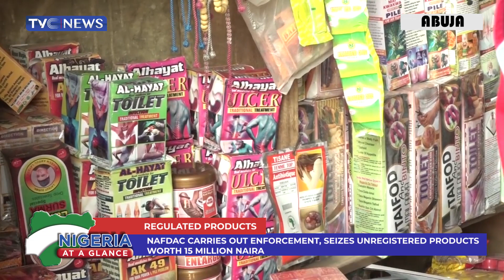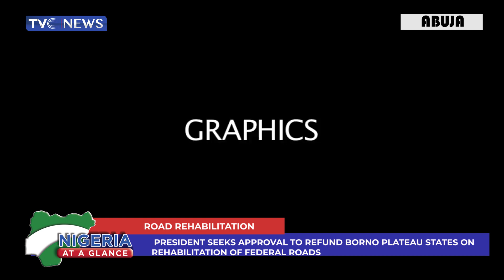See Video | Protest in Asaba as Police Allegedly Shoots Young Man Dead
A young man Onyeka Emmanuel Ibe is alleged to have been shot dead by a police officer at check point in Illah-Ugbolu road, near Asaba the capital of Delta state. The commissioner of police and the state government say investigations into the unfortunate incident is underway and the policeman involved is already in custody.